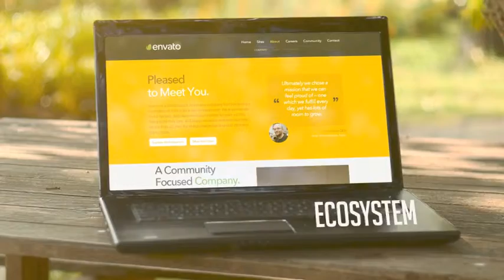Photo Video Theme Promotion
This is minimal template for photo video theme web service or corporate present in laptop display :)
After Effects CS4, CS5, CS5.5, CS6

Project Features
2 Title animation
14 Scene in project
13 Video/image placeholder
10 Text placeholder
Each scene has 3 text style
Can switch and delete scene